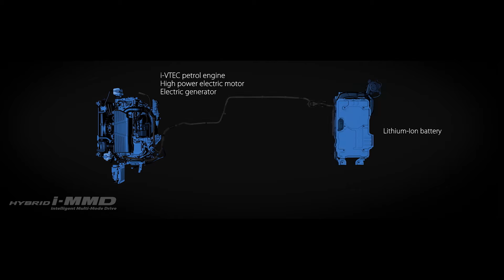Honda På Frankfurt Motorshow 2017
I forlængelse af Hondas ”grønne” vision satses der nu aktivt på hybridbiler til det europæiske marked. Først på tegnebrættet er, som skrevet, Honda CR-V Hybrid, som tilhører den nye generation af Honda CR-V. Bilen blev vist på bilmessen i Frankfurt!